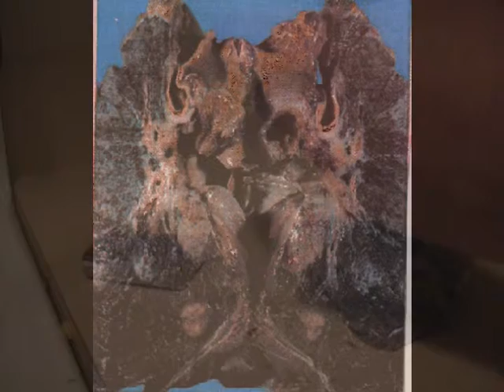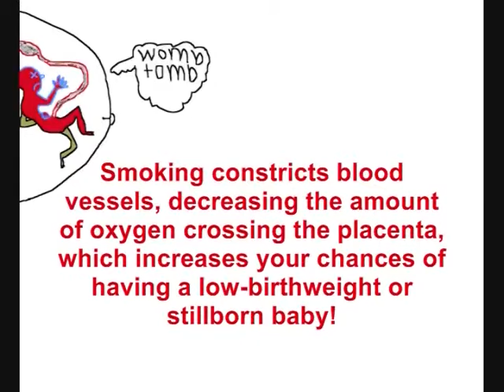Cosmic Agents (episode 3) Rejoice In Your Re-choice! Part 1 of 6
This episode: Rejoice In Your Re-choice! Starts out with Cosmic Agent, Max Pointer, who has a confession! He's not perfect, he had to go back into time to convince his earlier self, his younger self, to not make certain choices. One of these was how he started smoking, when about age 18. It was because of how he likes to surround himself with 20th to early 21st century clothing, relics, music, fads, & history books, & documentaries of what to his 23rd century life time, is ancient history. However, he also, out of curiosity, thought he would try smoking, even though the medical world of his day had proved how unhealthy & deadly it was. Despite this, there are still many during his time that smoke, even though they know it will eventually kill them, or cause serious damage to their lungs & bodies. The addicting chemicals that are added to tobacco, was done on purpose, for big tobacco companies wanted to keep their customers addicted, & thus keep them buying their deadly products. Max Pointer, goes back in time to attempt to solve the later problems he was faced with, by having started smoking earlier, when he was 18. He shows his earlier self, pictures of his lungs, heart & throat, of vocal cords having to be replaced by mechanical ones, making it difficult to be understood at times. He also tells his earlier younger self of missed grand opportunities of being able to help save entire inhabited worlds from global killers in possession of global killer weapons, because of smoking had been one of the key bad choices that disqualified him from becoming a Cosmic Agent. Thus, tracking down the ripple effects of the sum of all his choices to the exact event that caused all the damage. Max is given the chance to Rejoice in his re-choice as he talks himself, his earlier self, into solving the later problems before they get started by not starting to smoke, as his earlier self, was in the process of doing.

Music is by Covert Cosmic Cruisers. Story written by DT, Spring 2010. Produced by MMM for educational, entertainment & nonprofit purposes.